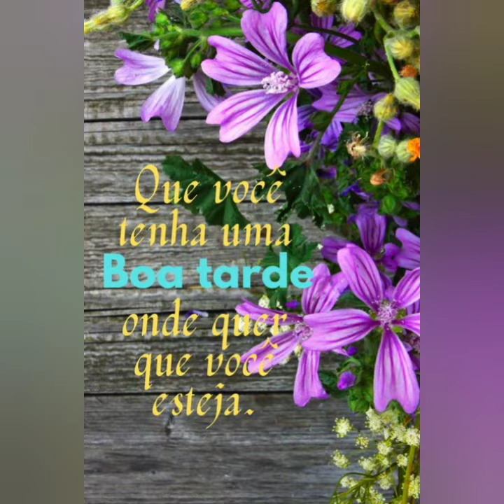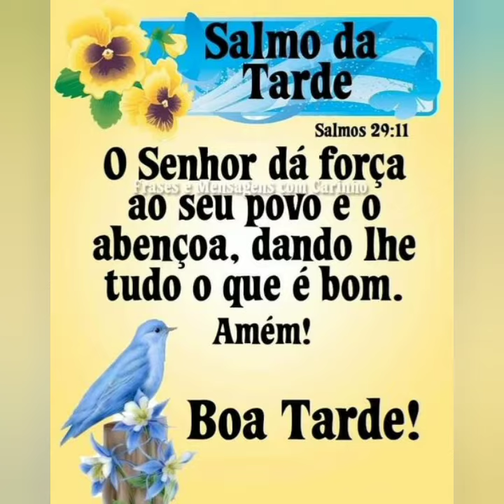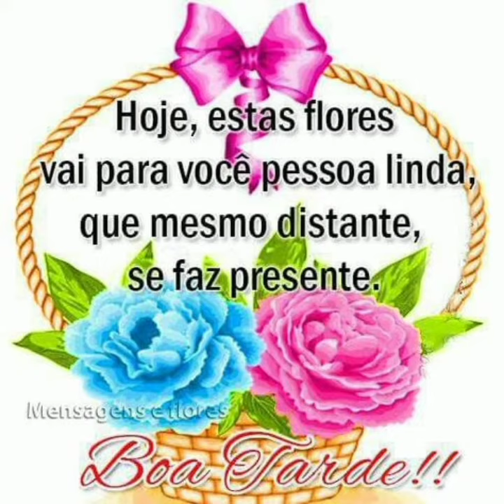MENSAGEM DE BOA TARDE COM CARINHO 😘🌼🌻🌹😘🌼🌻🌹